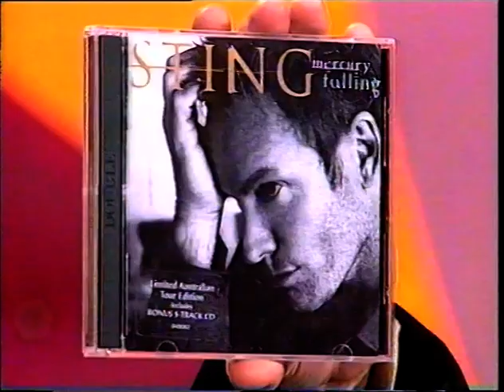Sting 1996 Australia TV Performance/Interview